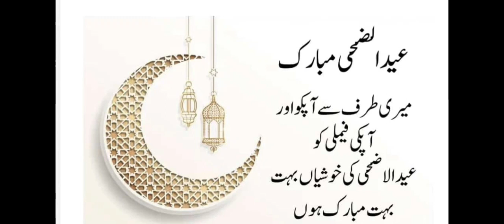please pleasr Dont Forget them 🙏